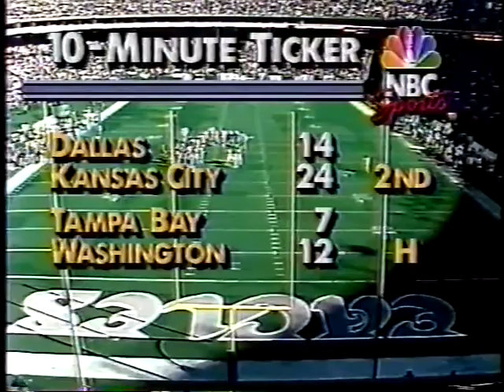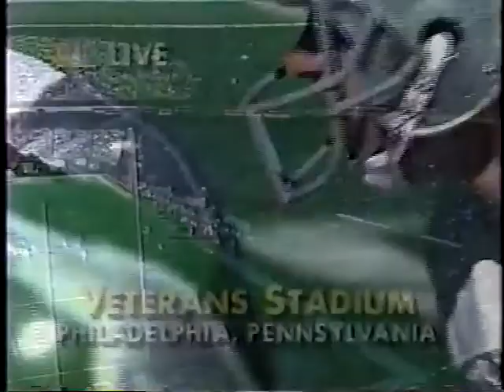1989 Week 6 Eagles vs LA clip9